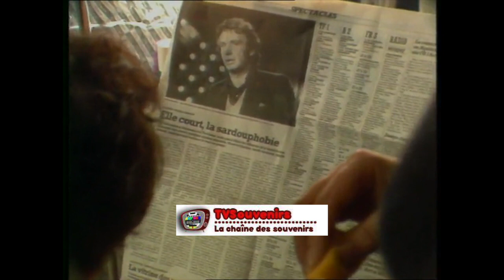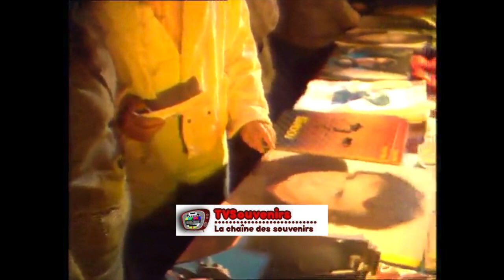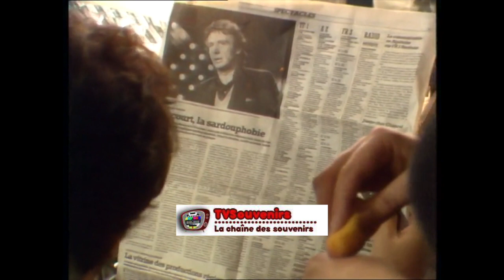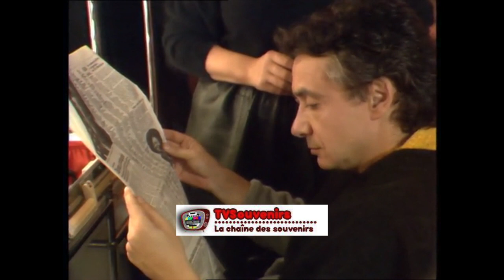Exceptionnel - Inédit - Michel Sardou en concert (Joyeux Noël)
Joyeux Noël à tous ! Comme cadeaux, retrouvez chaque heure (et parfois demie-heure) une vidéo surprise !
INTEGRALE de ce que nous avons de disponible.
Revivez vos plus beaux souvenirs. De la télé en passant par la radio ! Ils seront tous ici, la chaine est de retour pour votre plus grand plaisir ! Bienvenue à tous !